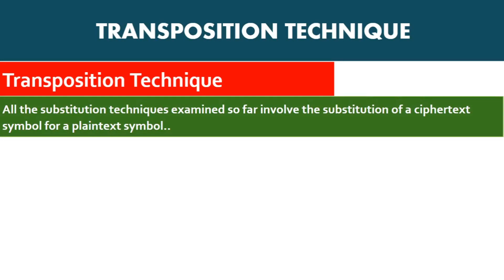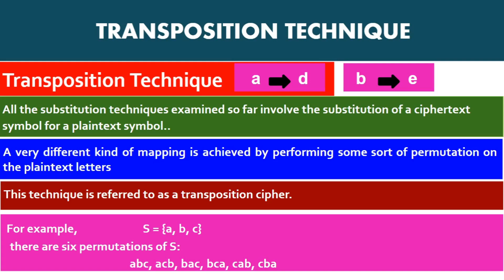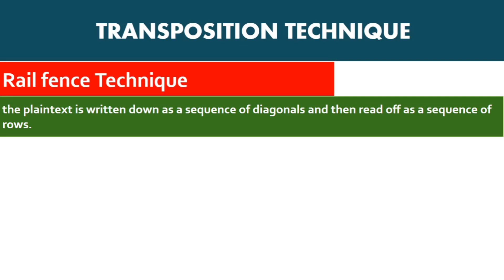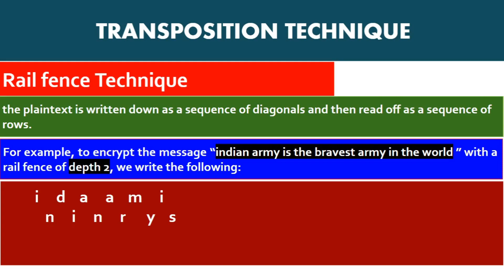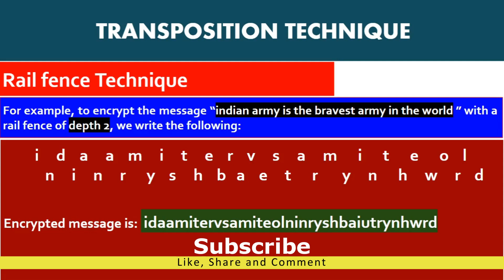Rail Fence Technique, Transposition Technique, Information Security, eVeda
Important Topic for Competitive Exams | UGC-NET | GATE |CSIR-NET | BANK IT OFFICER
References
William Stallings, Cryptography and Network Security Principles and practice, 2/e, Pearson Education